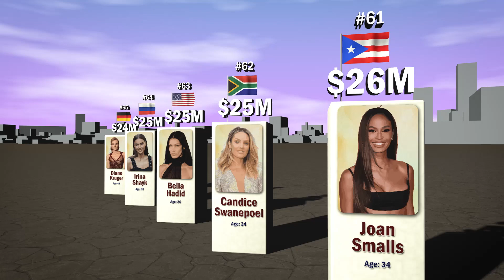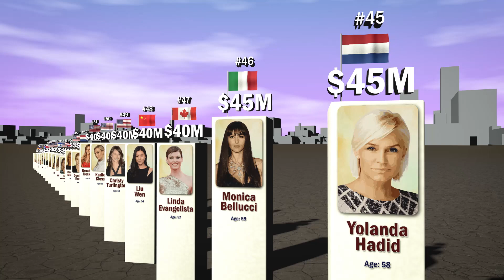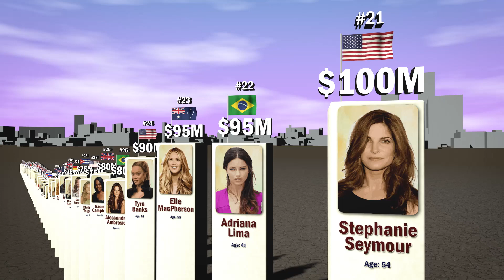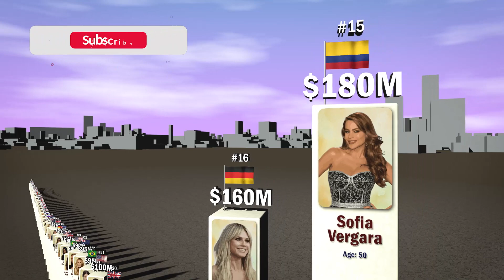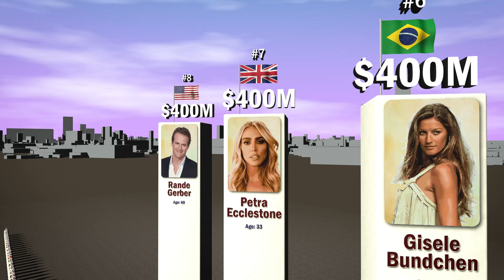Richest Models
The Richest Models

In this video, we’ve compared 65 richest models with a net worth of over 24 million dollars. The net worth of all of them is based on the latest update of celebritynetworth.com
Some of these models are also actresses, singers, writers, business women, etc. And some of them have gained a large part of their wealth through their marriages or divorces.
Among these 65 successful models, 28 are from the US; 8 are from the UK; 3 are from Brazil, and 3 are from Germany. Also, Australia, Canada, Italy, Netherlands and Russia, each have 2 models in this comparison.
Many of these attractive models have reduced their activity as a model compared to their younger age, and some of them have completely quit their modeling career for years. The oldest rich model in this comparison is the 88-year-old Brigitte Bardot, and the youngest model is the 25-year-old Kylie Jenner. Also, the average age among these 65 models is 46.7 years.
How many of these models did you know? Is there a model from your country in this video?

00:00 Top 65
01:00 Top 50
02:20 Top 30
03:00 Top 20
03:44 Top 10

The source of the net worth of all the models is celebritynetworth.com